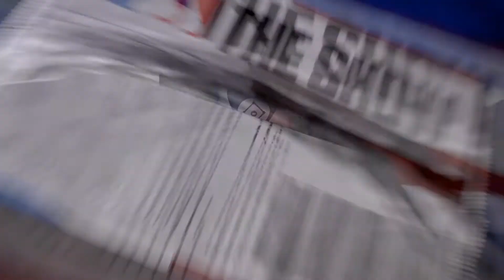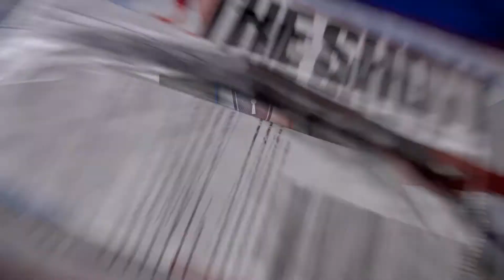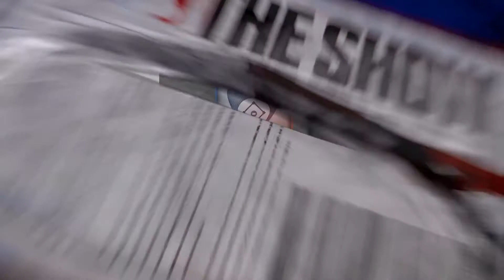Let's Get Ready For MLB The Show 21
MLB The Show 21 is right around the corner and I'm enjoying my last few days of MLB The Show 20, and letting you all know I'm ready for the new game and you'll see some gameplay of the new game once it's out